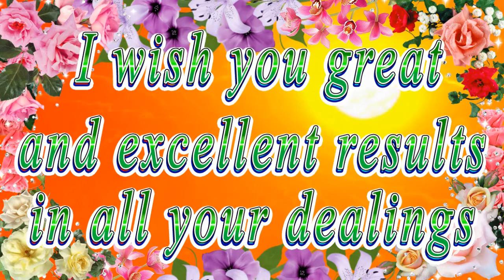Happy birthday dear Kai